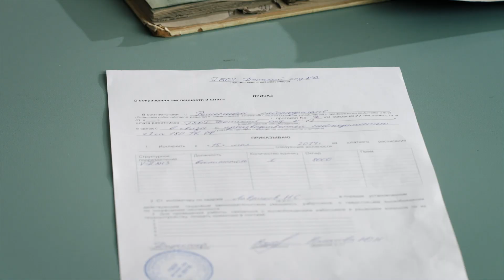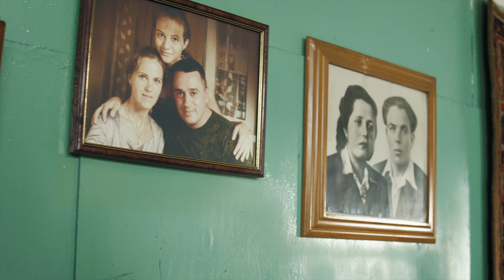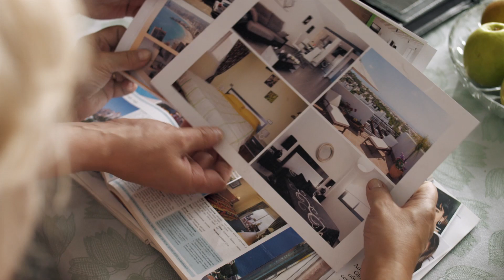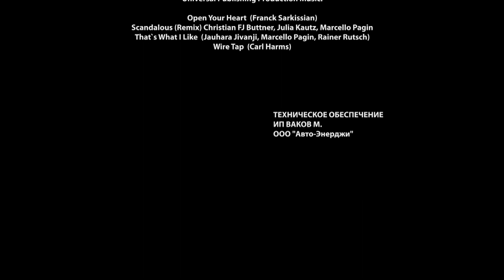Сериал Полоса отчуждения 2 серия - Мелодрама / Смотреть фильмы и сериалы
Сериал Полоса отчуждения 2 серия смотреть онлайн

Сериал Полоса отчуждения:
В жизни Вали, доброй и скромной воспитательницы детского сада, наступает черная полоса. C ее мужем в танковой части случается трагедия, которая становится началом злоключений героини.

Несчастную женщину с дочкой выселяют из квартиры и отправляют жить в другой город. Там ее ждут непосильные трудности: безденежье, обман, тяжелая работа, стычка с хулиганами.. Но, несмотря на всё, Валя остается добрым и светлым человеком, протягивающим руку помощи всем нуждающимся. Закончится ли в жизни Вали «полоса отчуждения»? Быть может, все испытания даны героине, чтобы распознать настоящую любовь?.

Год: 2014
Сценарий: Елена Арбузова, Ольга Кулагина, Сергей Иванов, Сергей Мельников
Режиссер: Сергей Лялин
Продюсер: Александр Кушаев, Ирина Смирнова
Оператор: Владимир Быховский
Актёры: Екатерина Решетникова, Петр Баранчеев, Никита Зверев, Полина Лунегова, Марина Дюжева